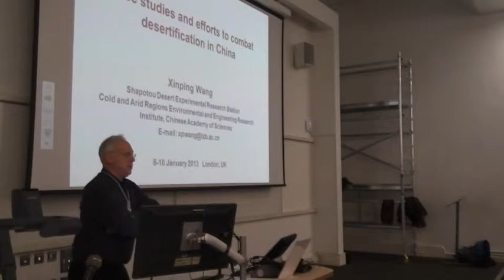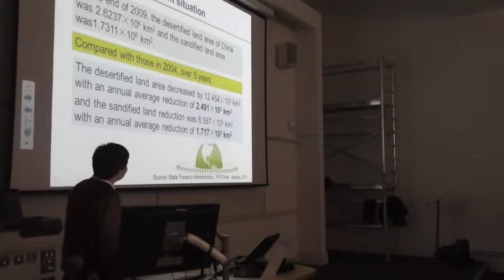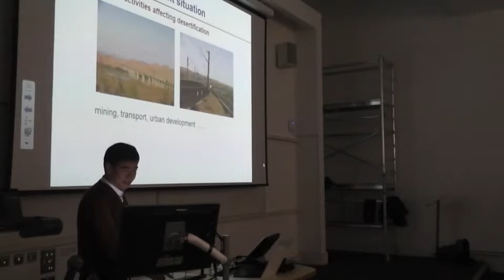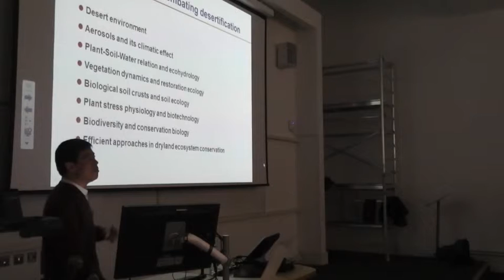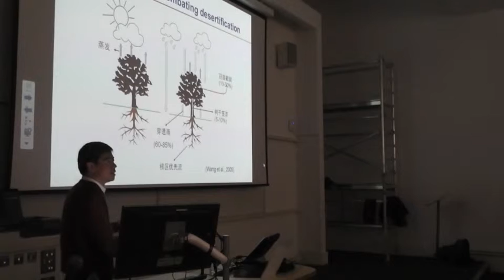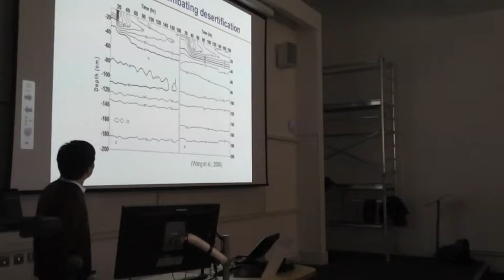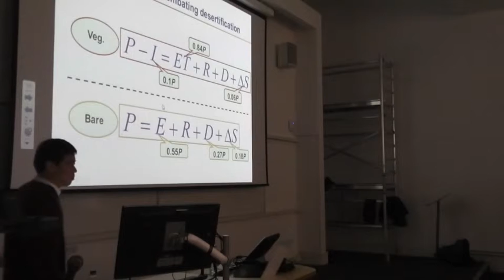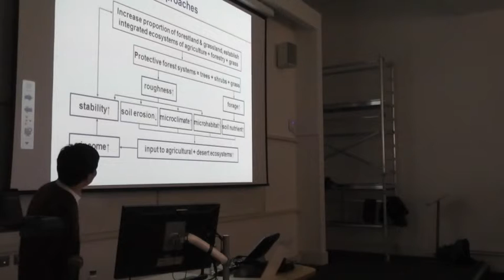Xinping Wang - Case studies and efforts to combat desertification in China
A lecture given at the 'Desert Restoration Bites - 6 Tales from 6 Continents' conference hosted by the University of Greenwich on 8 January 2013. The conference, which brought together six world experts to provide first-hand accounts of the latest developments in dryland restoration, was organised as part of the EU-funded COST Action ES1104 'Arid Lands Restoration and Combat of Desertification: Setting up a Drylands and Desert Restoration Hub'.

Professor Wang works in the field of ecohydrology of stabilized desert ecosystems at the Shapotou Desert Experimental Research Station, Cold and Arid Regions Environmental and Engineering Research Institute, Chinese Academy of Sciences, China. He is a former consultant and has been involved in the UN Economic and Social Commission for Asia and the Pacific (ESCAP), and the North-East Asian Subregional Programme for Environmental Cooperation project on implementing the Regional Master Plan for the Prevention and the Control of Dust and Sandstorms in North-East Asia. He has received an award from the K.C. Wong Foundation (Hong Kong) for outstanding contributions to science.